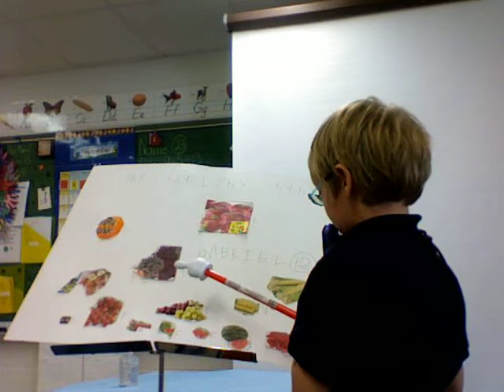Gabriel's Healthy Habits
Gabriel explains what fruits and vegetables he likes to eat, and which one he doesn't like